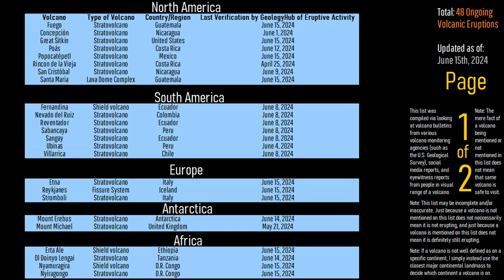This Week in Volcano News; Mount Etna Erupts, Lava Covers Road in Iceland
This week, Mount Etna erupted, and lava advancing from Iceland's eruption of the Reykjanes volcano covered a major road. And, in Indonesia, increasing levels of unrest were observed at the Slamet volcano. This video will discuss these stories and list the 48 volcanoes which are currently erupting around the planet.

A special thanks to afarTV for allowing me to use their livestream footage of the Bromo eruption.

0:00 Stromboli Eruption
0:42 This Week's Top Stories
2:29 Etna Eruption
3:34 Slamet Volcano
4:15 List of Erupting Volcanoes